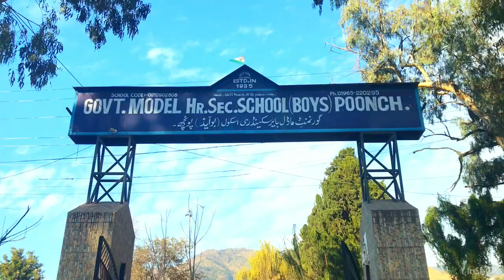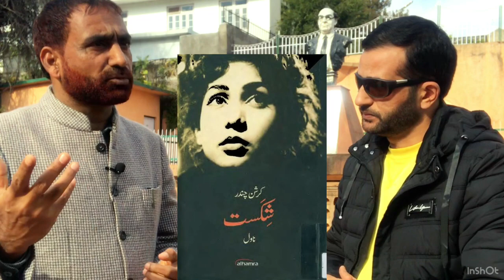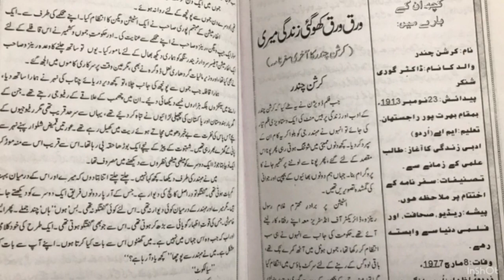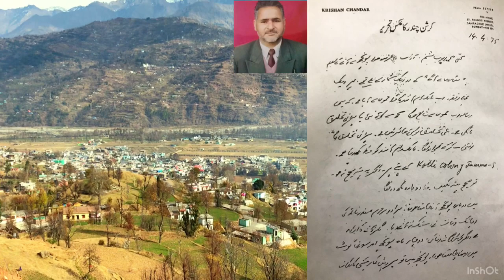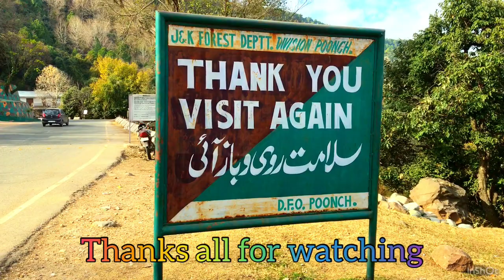Documentary on Krishan Chander Poonch Connection || Urdu Afsana Nigar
Poonch might have not have been the birthplace of the renowned Urdu fiction writer Krishan Chandar, yet he had developed eternal bonds with area of Peer Panchal, and with its poets and writers. Physically and emotionally he had deep love and respect for Poonch which did not diminish throughout his life. He even chose Poonch as his last resting place. According to his will his ashes were not consigned to ganges but buried. People close to Krishen Chandar say that he loved Poonch and he wished to preserve his ashes in Poonch.